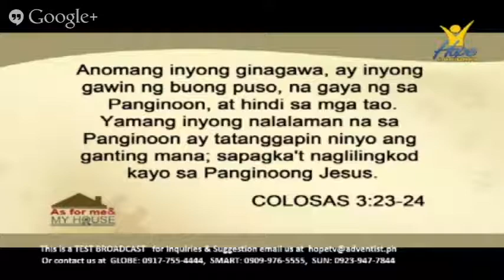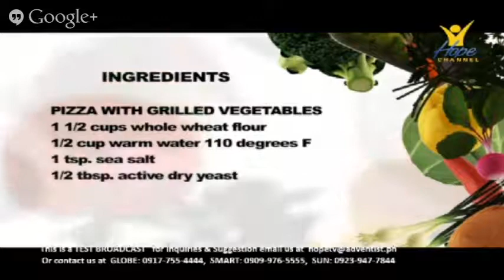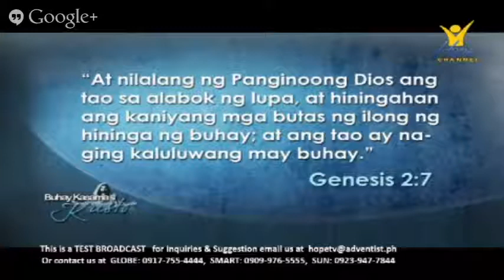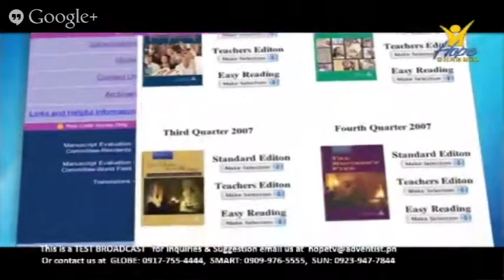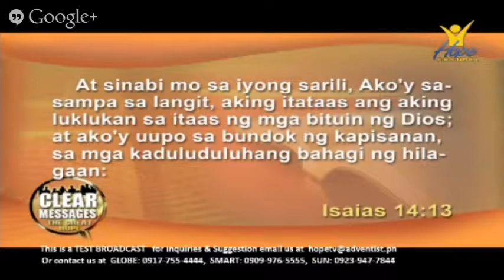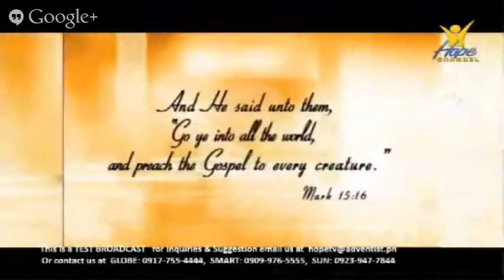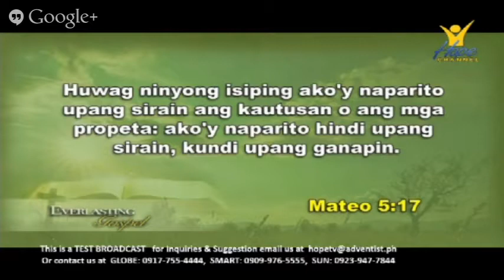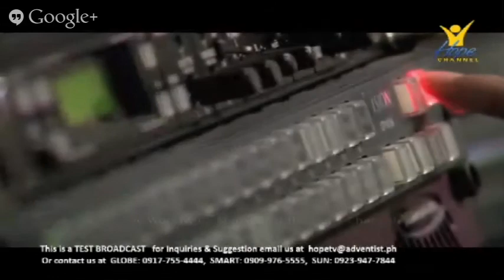HOPE CHANNEL LIVE BROADCAST VIA YOUTUBE